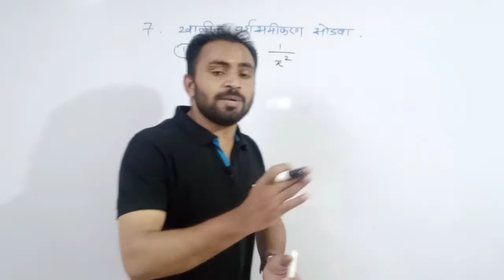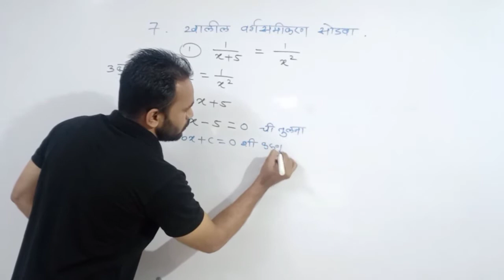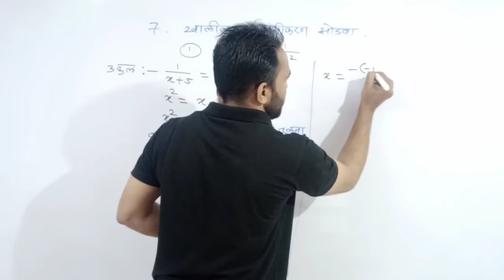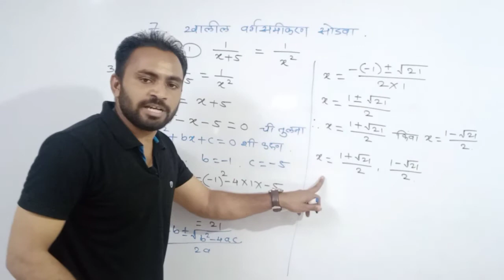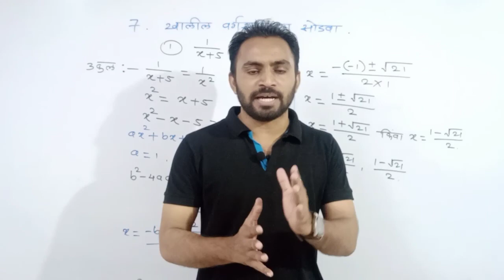वर्गसमीकरणे/संकीर्ण प्रश्न संग्रह 2/इयत्ता दहावी गणित भाग 1/Quadratic Equation/Problems Set 2/10th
varg samikaran sankirn prashna sangrah 2 10th
class 10th math part 1 quadratic equation problem set 2
इयत्ता दहावी गणित भाग 1 संकीर्णप्रश्न संग्रह 2 वर्गसमीकरण